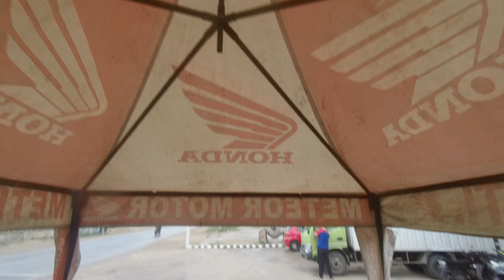TOURING KE PERBATASAN NEGARA JALUR DARAT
Perjalanan ini untuk mengeksplore tempat tempat yang pas dikunjungi saat melintas di jalan Malindo (Malaysia-indonesia)

explore jajanan dan kuliner yang pas seperti di kota Sosok, saat melewati nya ada kuliner sate yang wajib di kunjungi. Lokasinya persis di jembatan besi sosok, dan setelah dari Sosok ada lagi yang nama nya durian Jemongko, dan lanjut ke PLBN Entikong, ada Rumah Makan Sido Mulyo yang juga wajib traveler datangi termasuk mencicipi durian balaikarangan yang terkenal itu.